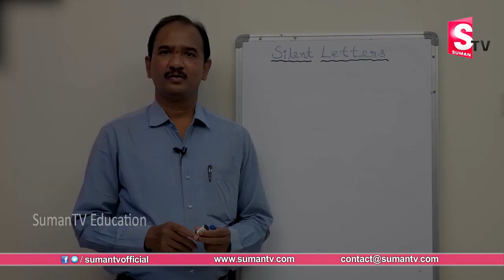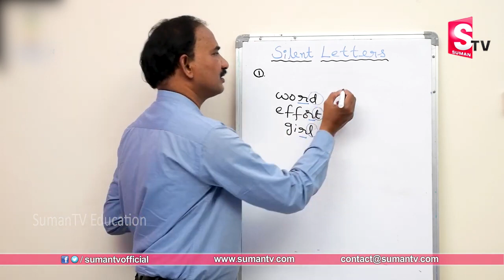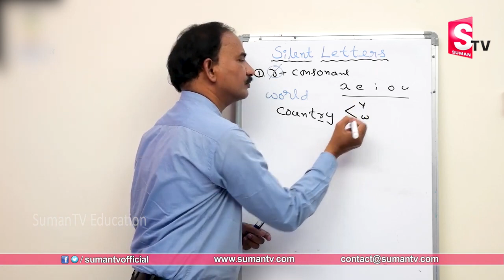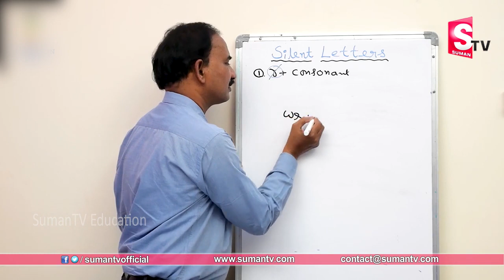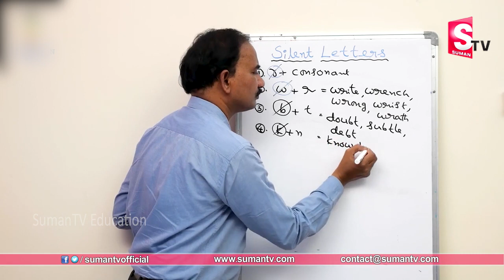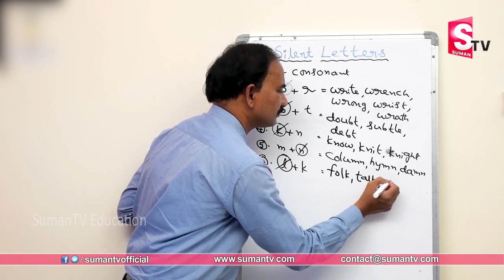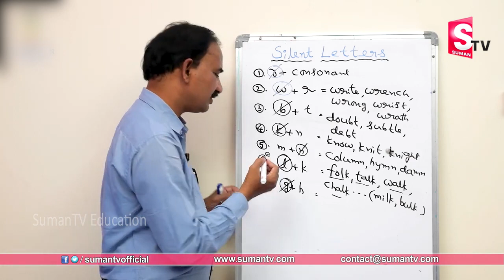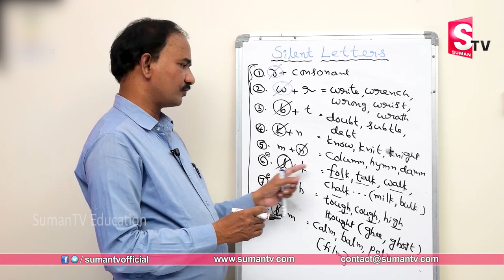Silent Letters in English from A-Z | List of Words with Silent Letters | English Grammar | Sumantv